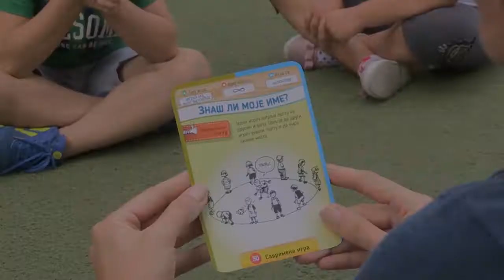Соблюдает правила игры и иногда имеет идеи для новых правил